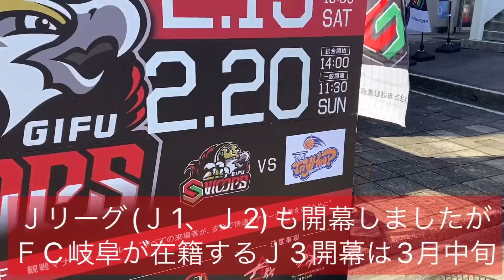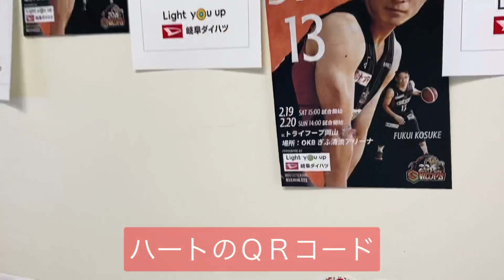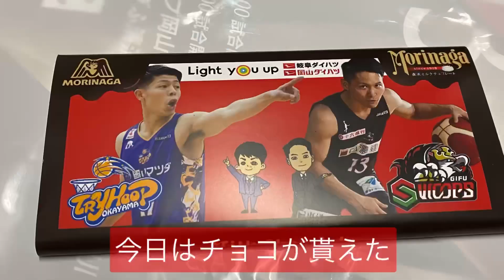岐阜スゥープスvsトライフープ岡山戦を見てきた（2022年2月20日）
岐阜スゥープスvsトライフープ岡山の2戦目に行ってきた。
新型コロナウイルスの影響で試合中止や無観客試合で
約１か月振りのホーム有観客。
前日は接戦だったようなので楽しみにしていたのですが
選手より目立ったのは岡山監督と審判のやり取りでした。

（次回）岐阜スゥープスvs金沢武士団戦を見てきた（2022年3月5日）